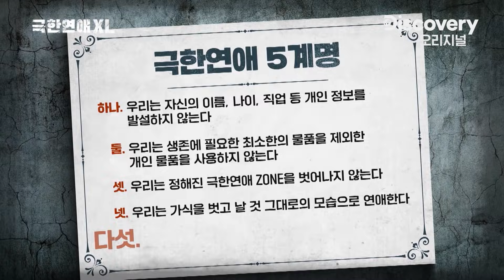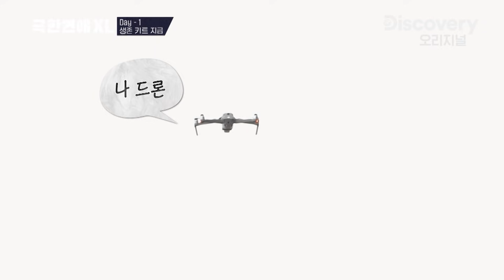아돈 빠가돈! 남자 메고 스쿼트 하는 여자A 극한연애 미공개 본 [극한연애XL]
디스커버리 X 은하캠핑 극한연애XL

방송에서 공개되지 않은 미공개 본 방출!

극한연애XL은 매주 수요일 저녁 8시 디스커버리 TV채널에서  방송됩니다

더 핫하게 리뉴얼 된 극한연애 XL
욕망 질투 사랑의 연속💥
날 것 그대로의 모습에서 진정한 사랑을 찾는다!